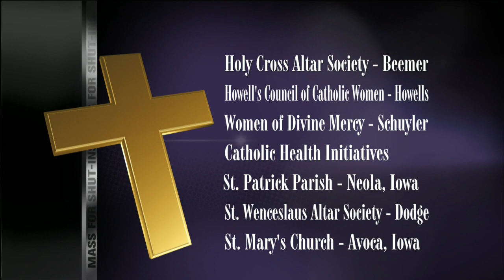Serra Club of Omaha | Mass for Shut-ins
Solemnity of the Most Holy Body & Blood of Christ